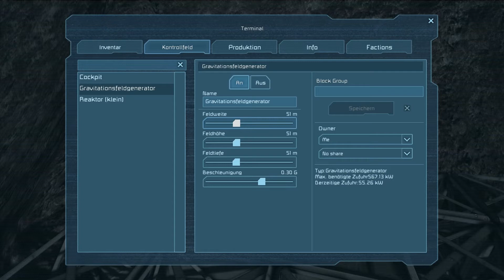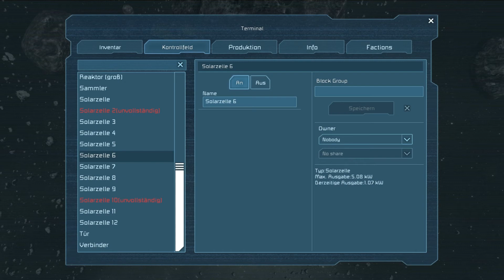Let's Play Space Engineers Survival (deutsch | HD) #8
Willkommen im Space! Als "Space Engineer" werden wir versuchen im Weltraum zu überleben. Dafür brauchen wir neue Raumschiffe und eine Station. In diesem Projekt wird sich auch Bentor hin und wieder dazugesellen und auch ihr dürft Anfragen schicken!